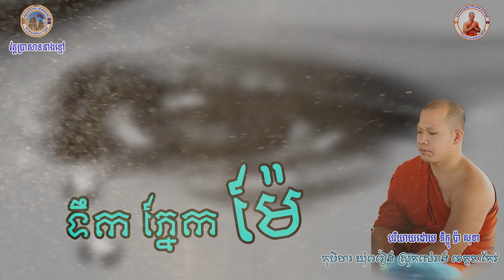សៀវភៅ ពាក្យពេចន៍ម៉ែ /រៀបរៀងដោយ លោកគ្រូ ប៊ុត សាវង្ស/ អានដោយ ភិក្ខុ ប៉ា សុខា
អរព្រះគុណ និង អរគុណ សម្រាប់ការគាំទ្រ...
ចែករំលែងសេចក្ដីល្អ រមែងនាំមកនូវ សេចក្ដីសុខ.